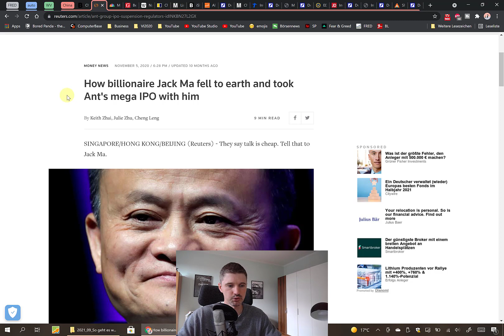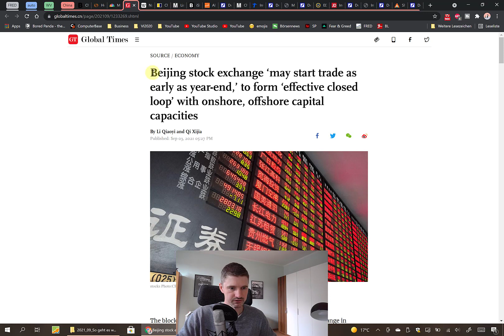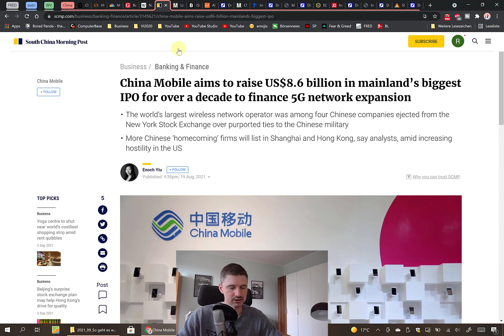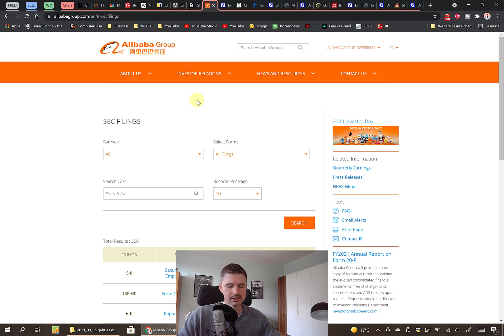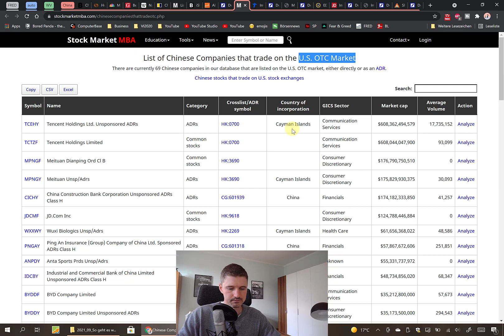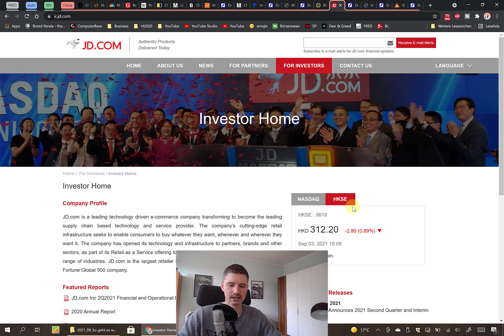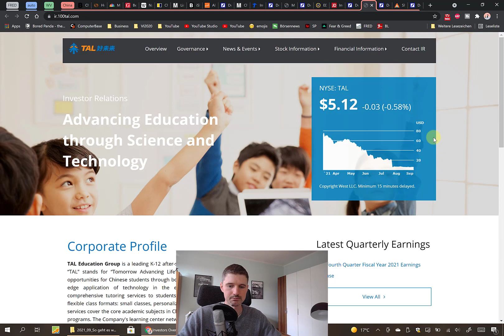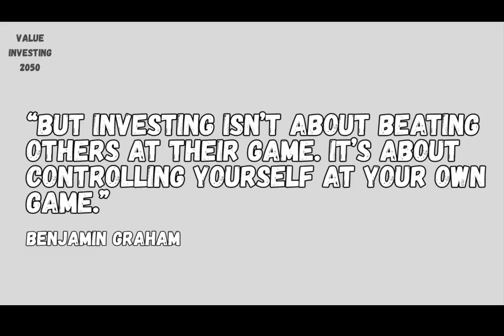China Aktien - Vorsicht bei Alibaba, Tencent & Co. 💣 🧨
Die China Aktien crashen. Welches Ziel verfolgt China? Bei welchen Aktien solltest du aufpassen? Welche China Aktien sind "sicher"?